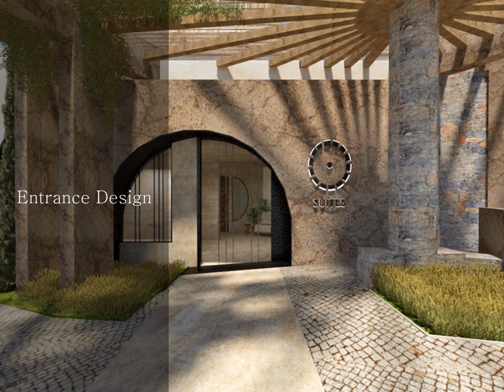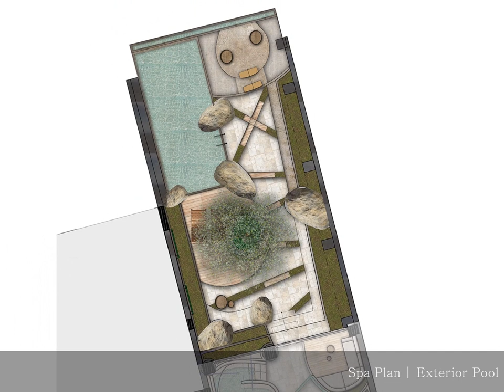Spa Acro Suites, Crete